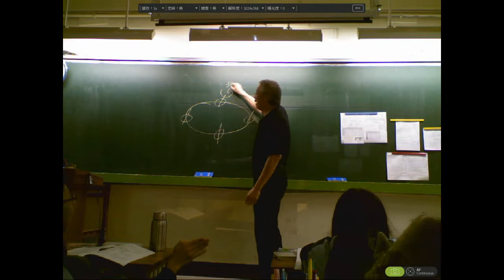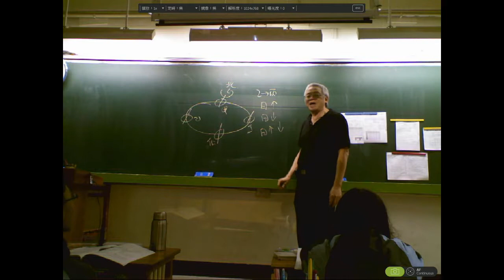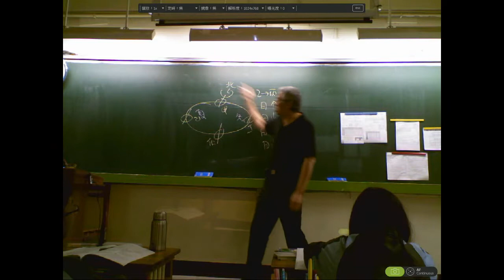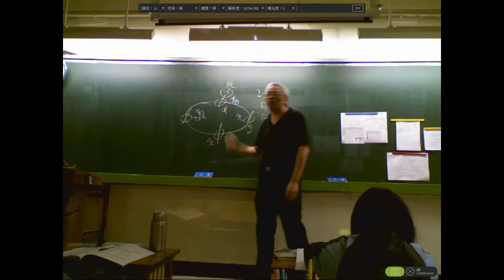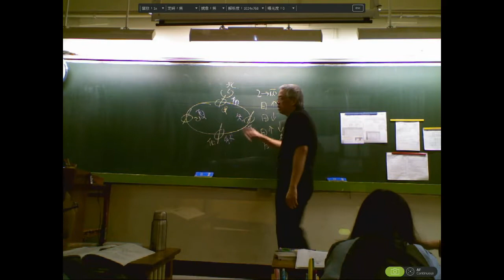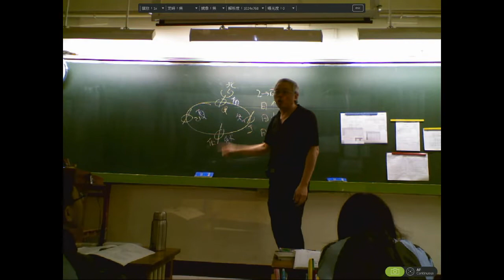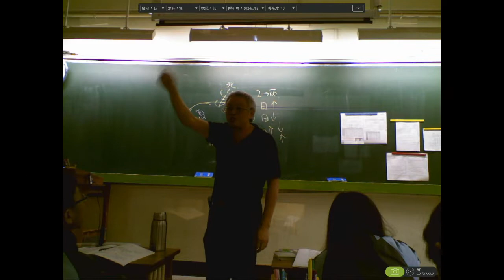103學年地科 天文49：晝夜變化上課提問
以地球公轉圖提問，在兩點間晝夜長短及變化為何？